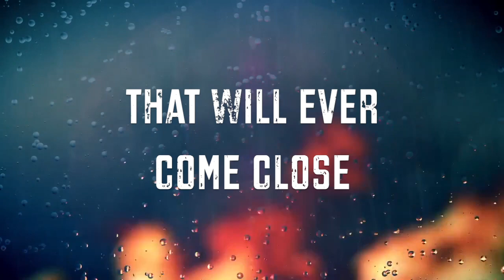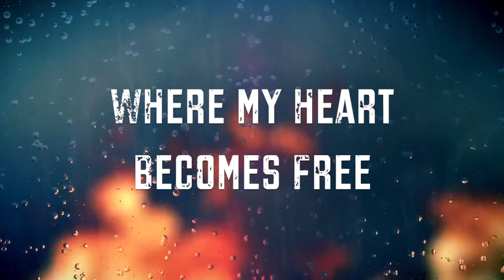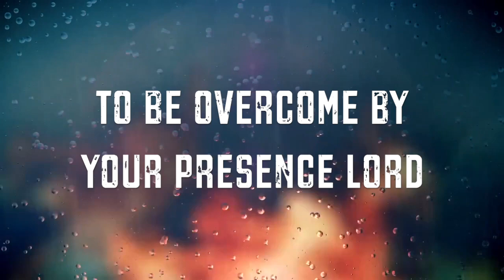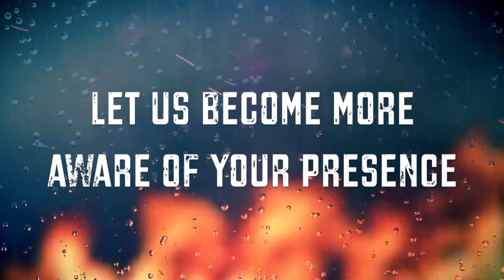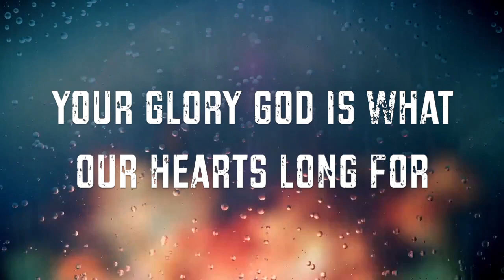Holy Spirit w/ Lyrics (Bryan & Katie Torwalt)